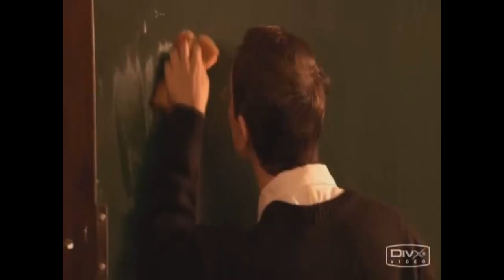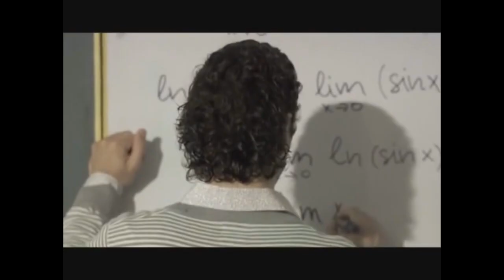Novica Marijanovic(Šišanje, Šejtanov ratnik)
Nikola Rakočević u filmovima "Šišanje" i "Šejtanov ratnik"